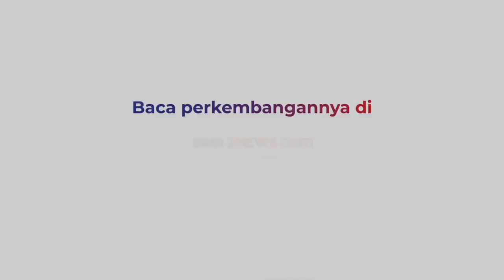Polisi Gagalkan Penyelundupan 58 Kg Sabu di Dashboard Mobil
Inilah detik-detik saat polisi membekuk 3 tersangka pembawa 58 kg narkotika jenis sabu. Penangkapan 3 pelaku terjadi di Pelabuhan Bakauheni, Lampung.

Tiga pelaku bernama Aswani, Muhamad Yani dan Nurdin berperan langsung sebagai kurir. Penangkapan berawal saat petugas menghentikan laju minibus bernomor polisi B 2068 PFQ.

Saat pemeriksaan salah seorang tersangka menunjukkan gelagat yang mencurigakan. Kecurigaan semakin menguat saat petugas berusaha menurunkan kaca mobil pelaku yang tak berfungsi.

Dari pemeriksaan sisi kiri kanan dashboard mobil, petugas menemukan puluhan bungkusan besar teh cina yang di dalamnya terdapat butiran kristal bening yang diduga sabu. Ketiganya mengaku di beri upah Rp100 juta oleh seseorang yang berada di daerah Aceh.